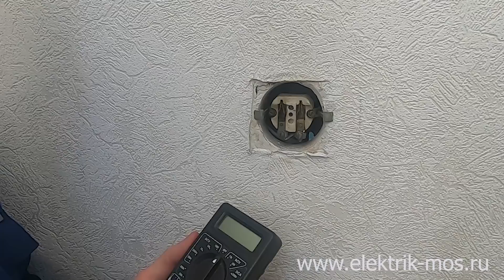Как подключить розетку. Установка розетки с USB-зарядкой. Соединение проводов клеммником WAGO.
В этом видео я покажу, как установить и подключить электрическую розетку. Менять будем обычную старую розетку на новую розетку с двойной USB-зарядкой мобильных телефонов с 2-мя держателями для мобильных телефонов. Соединение алюминиевых и медных проводов с помощью клеммников WAGO. Проверка отсутствия напряжения в розетке с помощью индикаторной отвертки и мультиметра. Хочу Всё Знать